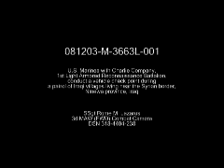US Marines On Patrol Near the Syrian Border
B-roll of U.S. Marines with C Co., 1st Light Armored Reconnaissance Battalion patrolling Iraqi villages near the Syrian border and conducting a vehicle check point in Ninewa province, Iraq. Scenes include Marines knocking on doors, patrolling the town and the surrounding desert floor and searching a vehicle. Produced by Sgt. Rome M. Lazarus.

I did not create this video. I downloaded it off of